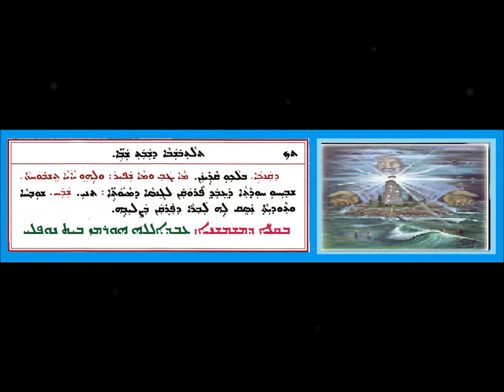Aoneatha D Qankai D Tlathubshaba D Shabth Shabai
ܥܘܢܝܬܐ ܕܩܢܟܐ ܕܬܠܬܒܫܒܐ ܕܫܒܬ ܫܒܐ
ܒܩܠܐ ܕܡܫܡܫܢܐ